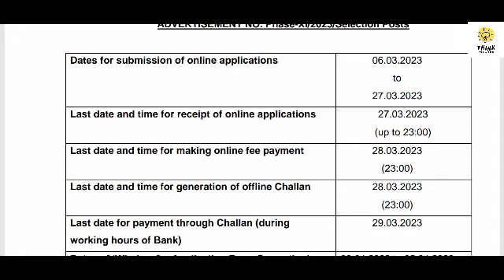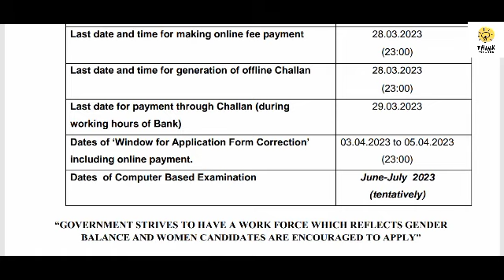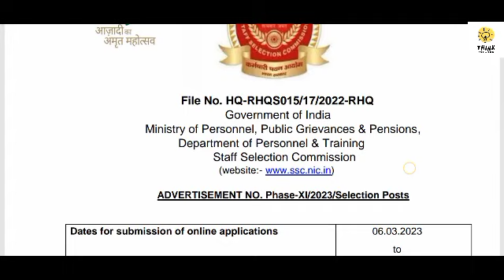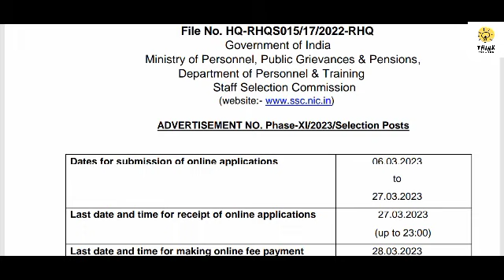SSC Selection posts requirement 2023. Total posts 5369.govt of India.